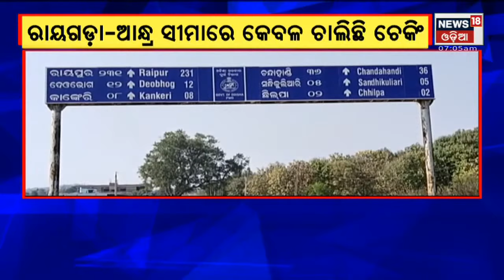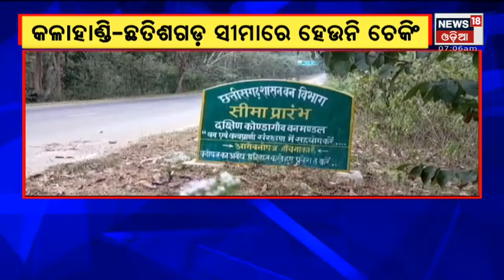Corona Update: ପଡୋଶୀ ରାଜ୍ୟରୁ ବିନା ବାଧାରେ ଆସୁଛନ୍ତି ଲୋକ, ମୁକୁଳା ପଡିଛି ସୀମାନ୍ତ ଏରିଆ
Corona Update: ପଡୋଶୀ ରାଜ୍ୟରୁ ବିନା ବାଧାରେ ଆସୁଛନ୍ତି ଲୋକ, ମୁକୁଳା ପଡିଛି ସୀମାନ୍ତ ଏରିଆ I ରାଜ୍ୟରେ ହୁ ହୁ ବଢୁଛି କରୋନା, ଚେକପୋଷ୍ଟ କରି ଚେକିଂ କଡାକଡି କରିବାକୁ ସୀମାନ୍ତବାସୀ କହିଛନ୍ତି I 12th Jan 2022